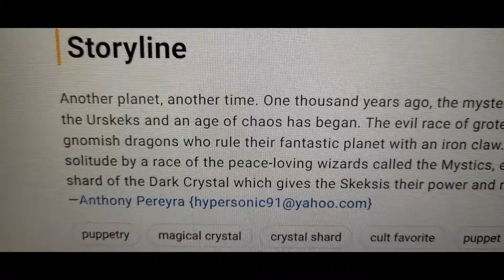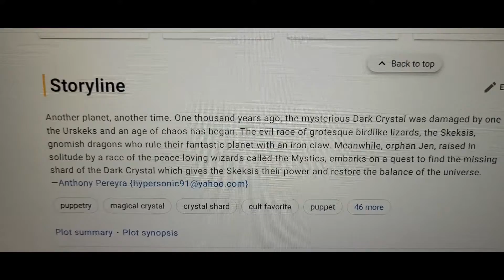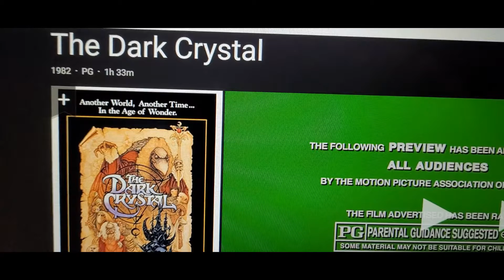Movie #632: The Dark Crystal at Showcase Cinema De Lux in Springdale Ohio in Auditorium 6 on 12/7/22